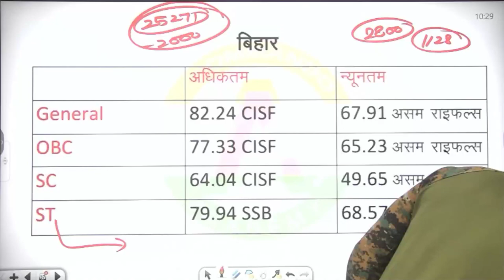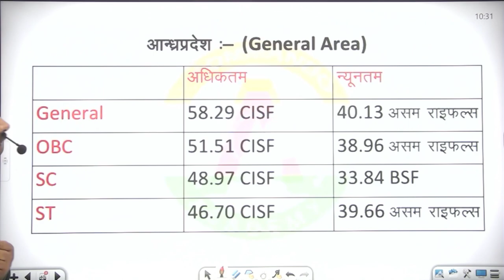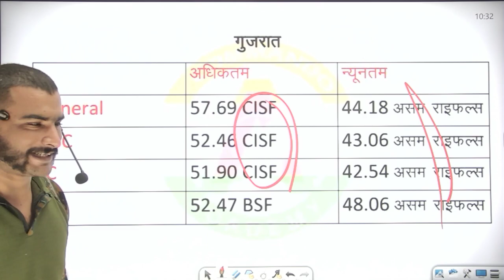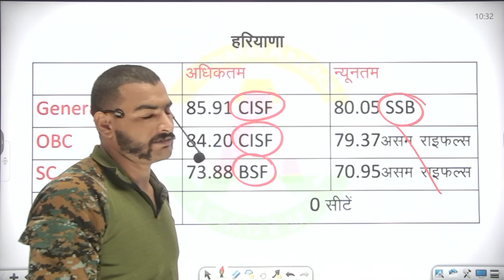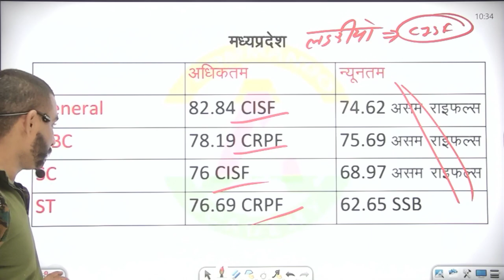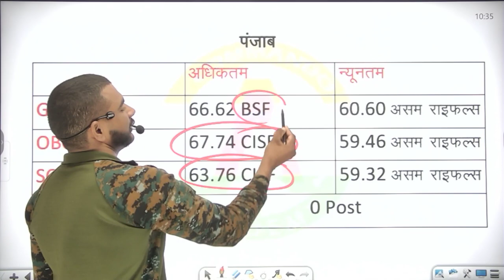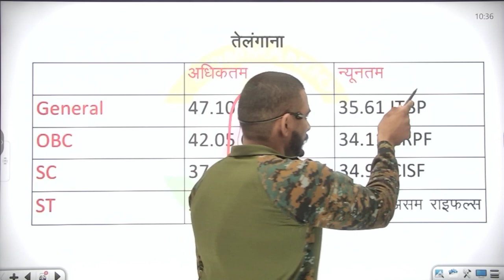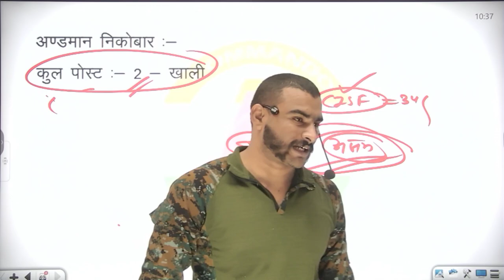ssc gd 2021 girls cut off || इस force की सबसे ज्यादा और इस की सब से कम